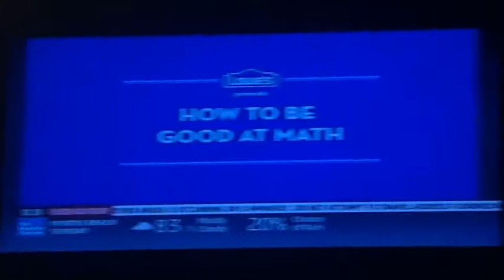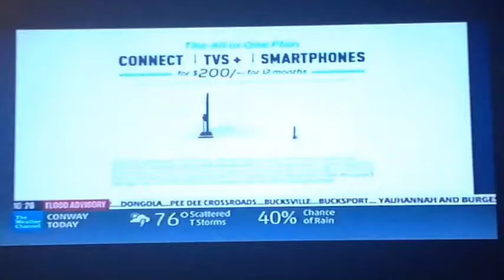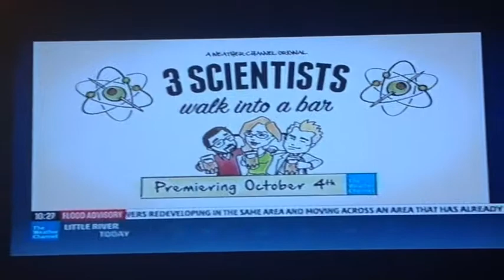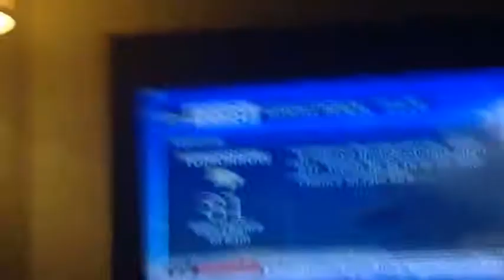Intellistar 2 XD Myrtle Beach SC flood advisory and local forecast 9/25/2015 10:24 AM EDT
This is the Intellistar 2 XD in Myrtle Beach with a local forecast and a flood advisory.

Cable Provider: Time Warner Cable
Channel Number: 25 possibly custom hotel headend